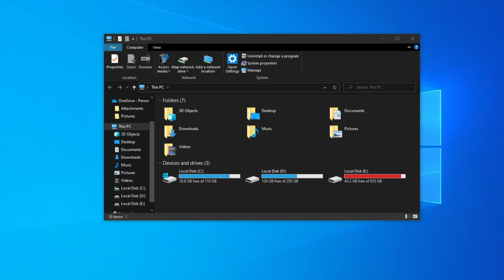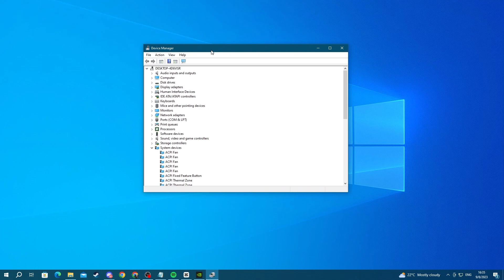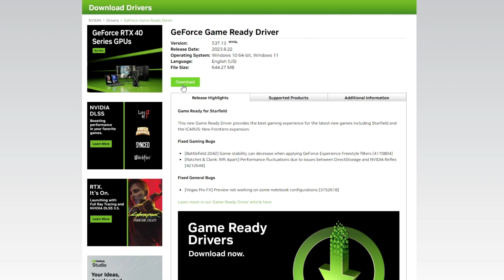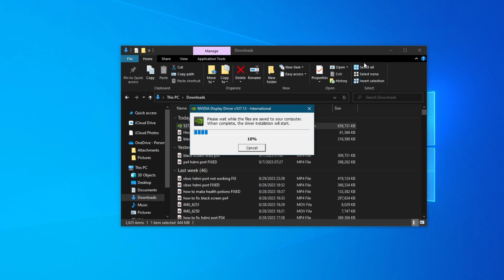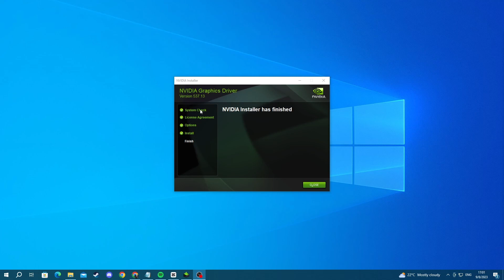How To Fix NVIDIA GeForce Driver Download Failed - Full Guide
We show you how to fix nvidia geforce driver download failed error in this video.

GuideRealm